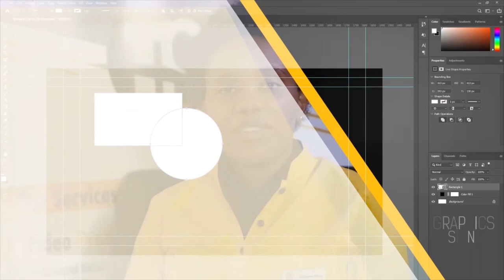MTAKATIFU MONIKA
AGOSTI 27 kumbukumbu ya *Mtakatifu Monica*
Mtakatifu Monica alizaliwa mwaka 331, huko Tagaste (Algeria ).Aliolewa na Mwanaume mpagani, aliyeitwa Patricius, ambaye alikuwa Mrumi. Patricius alikuwa mtu mwenye hasira kali. Lakini alikuwa akiheshimu imani ya mke wake.
Katika ndoa yao walipata watoto watatu, Augustine, Navigius na Perpetua . Navigius na Perpetua walifuata imani ya mama yao.Na Patricius baadae kabla ya kufa kwake alimpokea Kristo.
Augustine yeye hakubadilika na akiwa na miaka 17, Mtakatifu Monica alimpeleka masomoni huko Carthage. Huko alifuata mafundisho yasiyofaa. Augustine aliondoka na kwenda Roma . Mtakatifu Monica alipomfuata alikuta ameondoka na kwenda Milan. Mtakatifu Monica alitumia muda mwingi kwa sala na maombi, ili mtoto wake Augustine abadirike.
Miezi sita baadae Augustine alibatizwa katika kanisa la Mtakatifu Yohana Mbatizaji huko Milan . Mtakatifu Monica na mwanae waliamua kurudi Afrika kueneza neno la Mungu.
Lakini Mtakatifu Monica alikufa mwaka 387 , huko Civitavecchia -Ostia, na kuzikwa hapo.
Mwaka 1430 Papa Martin V, aliagiza kuzikwa upya kwa Mtakatifu Monica katika Basilica  la Di Saint Agostino, huko Roma.
*Watakatifu wengine wa leo ni*
Mt. Anthusa
Mt. Caesarius wa Arles
Mt. Decuman
Mt. Ebbo
Mt. Etherius
Mt. Euthalia
Mt. Gebhard wa Constance
Mt. Honoratus
Mt. John wa Pavia
Mt. Licerius
Mt. Malrubius
Mt. Margaret
Mt. Narnus
Mt. Phanurius
Mt. Poemon
Wt. Rufus na Carpophorus

TAFAKARI
Siwezi kueleza jinsi upendo wake ulivyokuwa kwangu! Kwa jicho lake na maneno yake aliinua mioyo yetu kwa Mungu. Kama mimi ni mwana wako, ee Mungu wangu ni kwa sababu ulinipa mama kama huyu (Mt. Augustino)

Karibu utangaze nasi, wasiliana nasi kwa simu nama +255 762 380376 au 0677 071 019